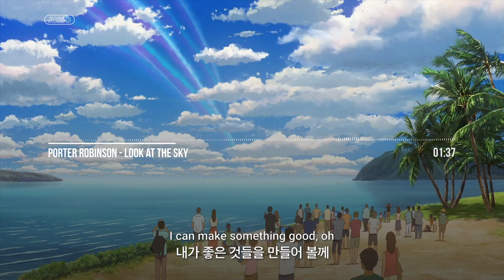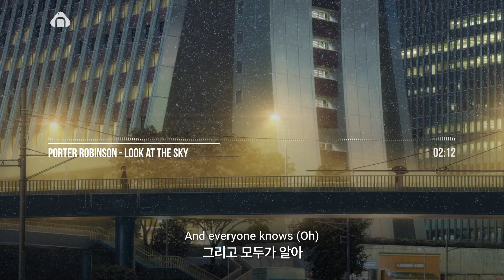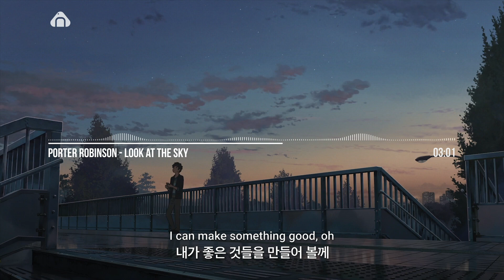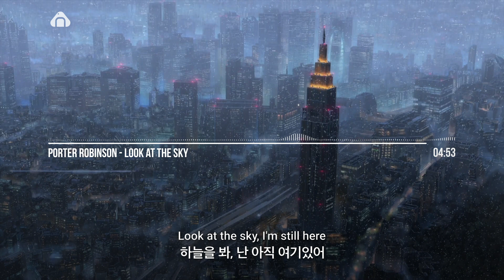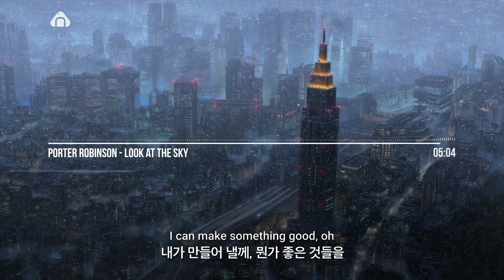🍙 오늘의 나를 위해 아스러진 영웅들에게🙏🎹Porter Robinson - Look at the Sky🎈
21년 01월 28일에 발매된 곡으로 자신을 위한 기대감에 보답하겠다는 내용이예요!

개인적으로 이 곡에 대해 포터가 올려놓은 글이 좋아 오늘은 이 글로 대신할께요!

"때때로 음악이나 예술을 만들 때, 우리는 우리가 혼자 일한다고 생각할 수 있어요
하지만 그런 경우는 전혀 없습니다. 만약 제가 문화에 노출되지 않고 완전히 고립된 상태에서 자랐다면, 저는 화성, 리듬, 12음계, 코드의 개념 , 멜로디의 개념, '후렴' 또는 '벌스'나 '드럼'의 개념을 생각해내지 못했을 것입니다. 하물며, 제가 악기를 만들어내고, 컴퓨터를 만들어내고, 음악 소프트웨어를 만드는건 물리적으로 더더욱 불가능한 일이죠.
우리가 만드는 모든 것들은 근본적으로 수백만의 낯선 사람들과의 협력입니다.
그리고 우리만의 아이디어를 창조하고 공유함으로써, 이 유산에 기여할 수 있는 재능을 얻게 되는거죠. 저는 인간의 창조성의 역사는 아름다운 태피스트리라고 생각해요.
여기엔 우리가 자신만의 조각를 붙일 수 있는 아주 짧은 기회가 주어지는거죠"

[원문]
sometimes when making music or art, we can think of ourselves as working alone. But that isn't ever really the case -- if I think about it, if I was raised in total isolation without exposure to culture, I would never have come up with any of the concepts of harmony, rhythm, twelve notes in a scale, the idea of chords, the idea of melody, the concept of a 'chorus' or 'verse' or 'drum' -- much less would I be able to physically build an instrument, build a computer, or write music production software. Everything we create is, in essence, a collaboration with millions of strangers. And by creating and sharing our ideas, we're afforded the gift of being able to contribute to this legacy. I think of the story of human creativity as this beautiful tapestry that each of us is given the very very brief opportunity to sew our own patch onto.

*Video Source: 너의 이름은, Your name 2016